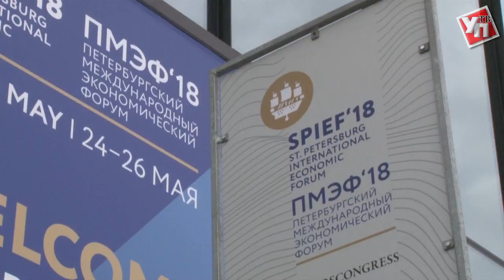Сельхозкультуры ульяновских аграриев отправят на экспорт через Волгу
На площадке Петербургского международного экономического форума между Ульяновской областью и компанией «Содружество» достигнута договоренность о создании логистического терминала по разгрузке и загрузке сельхозпродукции через Волгу.